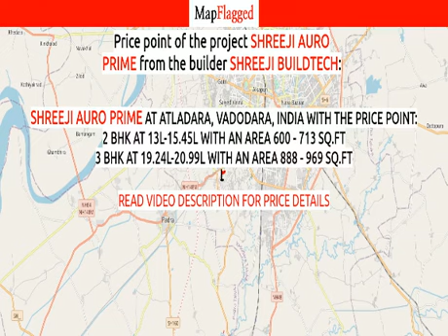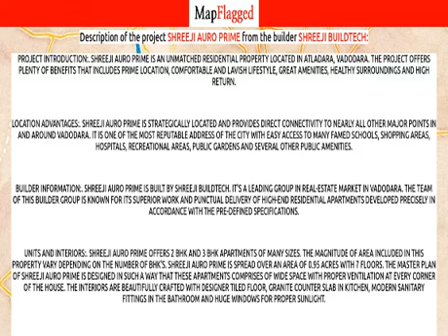Vadodara | Shreeji Auro Prime by Shreeji Buildtech at Atladara | MapFlagged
Following is the detail of Shreeji Auro Prime, a project by Shreeji Buildtech:

Project Introduction:. Shreeji Auro Prime is an unmatched Residential property located in Atladara, Vadodara. The project offers plenty of benefits that includes prime location, comfortable and lavish lifestyle, great amenities, healthy surroundings and high return.
Location Advantages:. Shreeji Auro Prime is strategically located and provides direct connectivity to nearly all other major points in and around Vadodara. It is one of the most reputable address of the city with easy access to many famed schools, shopping areas, hospitals, recreational areas, public gardens and several other public amenities.
Builder Information:. Shreeji Auro Prime is built by Shreeji Buildtech. It's a leading group in real-estate market in Vadodara. The team of this builder group is known for its superior work and punctual delivery of high-end Residential Apartments developed precisely in accordance with the pre-defined specifications.
Units and interiors:. Shreeji Auro Prime offers 2 BHK and 3 BHK Apartments of many sizes. The magnitude of area included in this property vary depending on the number of BHK's. Shreeji Auro Prime is spread over an area of 0.95 acres with 7 floors. The master plan of Shreeji Auro Prime is designed in such a way that these Apartments comprises of wide space with proper ventilation at every corner of the house. The interiors are beautifully crafted with designer tiled floor, granite counter slab in kitchen, modern sanitary fittings in the bathroom and huge windows for proper sunlight.
Comforts and Amenities:. The amenities offered in Shreeji Auro Prime are Landscaped Garden, Indoor Games, CCTV Cameras, Gymnasium, Play Area, Lift, Club House, Car Parking, 24Hr Backup Electricity, Multi-purpose Hall, Security, 24Hr Water Supply and Fire Fighting System. All these features together assure many choices to relax, revitalise and relish at own home. Apart from that, suitable security devices are installed to ensure safety to the residents 24*7.

Shreeji Auro Prime : Atladara, Vadodara, India with the price structure:
2 BHK at 13L-15.45L having area 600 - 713 sq.ft
3 BHK at 19.24L-20.99L having area 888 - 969 sq.ft

Nearest Hospitals to this Project:
Pramukhswami Hospital
Umiya Hospital & Iccu
Aman Whuman Children
Eeshita Hospital
Baps Shastriji Maharaj Hospital

Nearest Schools to this Project:
Vibgyor High
Shri Ranchhod Vidhyalaya
Bil Primary School
Bhayali Station Primary School
Shri S Spatel Sarswati Vidhyamandir

Nearest Restaurants to this Project:
Yahvi Hotels
The Great Chicken Hub
Tulsi Pavbhaji
Krishna Restaurant
Kadhai the Family Restaurant

Nearest Shopping Malls to this Project:
Elite Square
Landmark Galaxy
Royal Avenue
Dev Star Mall
Southwest Central Mall

Nearest Parks to this Project:
Deep's Party Plot
Corporation Garden
Rebiya Park
Taifnagar Garden
Public Garden

Nearest Movie Theaters to this Project:
Cine Magic Cinema
PVR Cinema
Inox
Laser Cinema
Miraj Cinema

Nearest Cafes to this Project:
Brewberrys cafe
D Hideout Cafe
Cafe Coffee Day
Foodle, the Fruit Cafe.
Jazz Cafe

Nearest Airports to this Project:
Surat Airport
Bhavnagar Airport
Vadodara Airport

Nearest Stores to this Project:
Nita Provision Store
Banco Aluminium Limited
Aakash Provision Store
Swoldier Nutrition
Fab U Life Nutrition Centre

Nearest Doctors to this Project:
Samarpan Clinic
Aashish Clinic
Employees State Insurance Scheme Dispensary-10
Dr I D Ieswal
Dr Palam